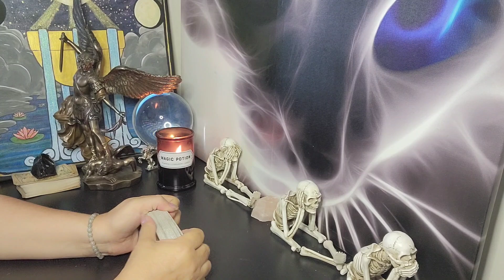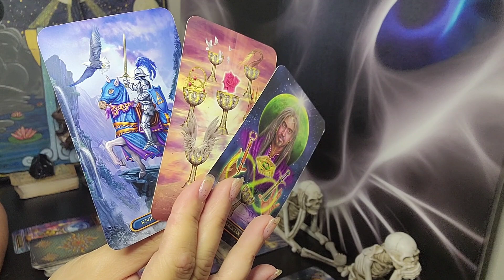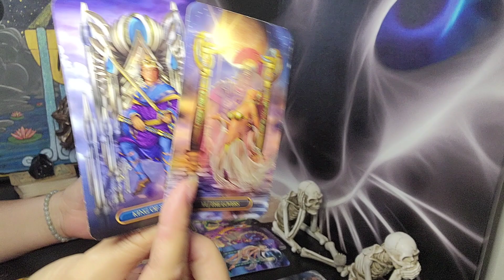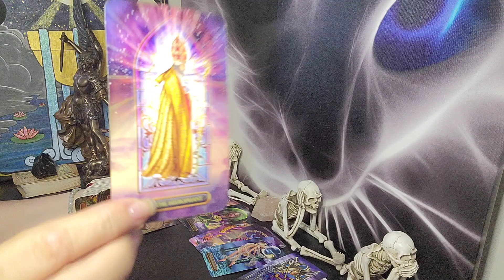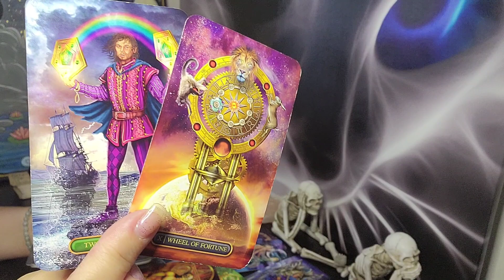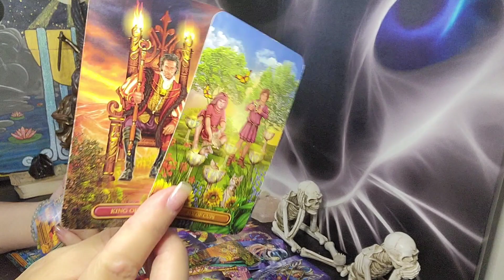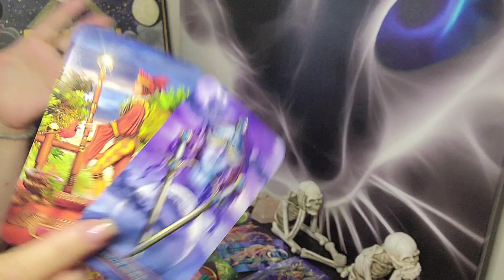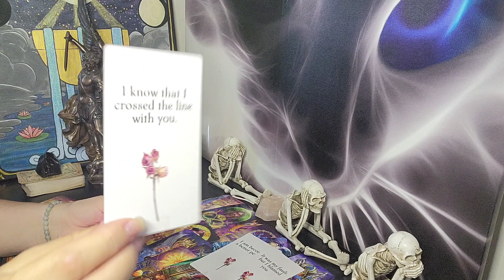♒ AQUARIUS ⭐ NOVEMBER❤️❤️❤️ THIS WILL BE ALLOT BETTER THAN YOUR EXPECTING